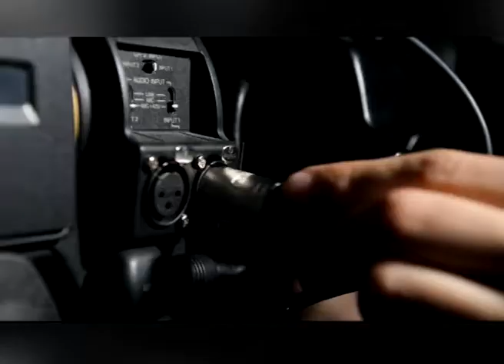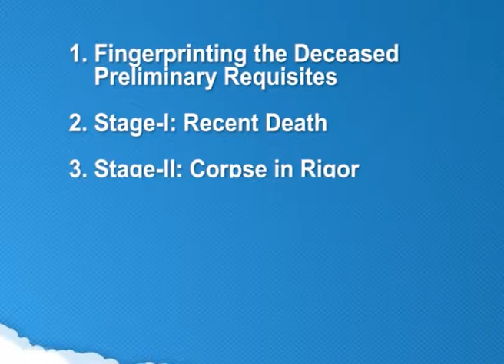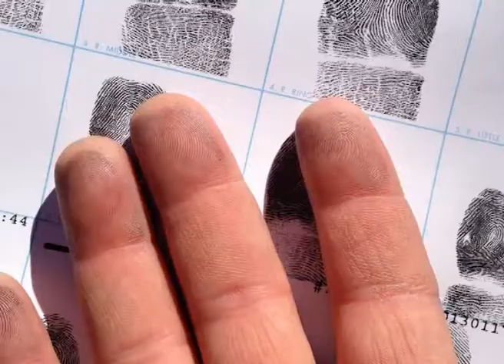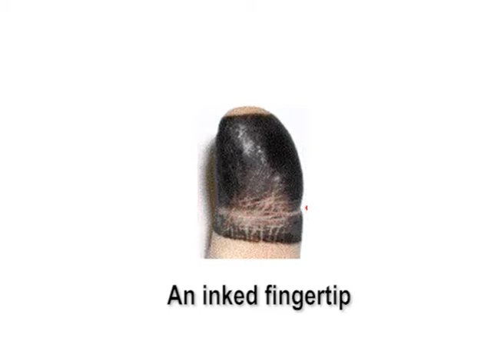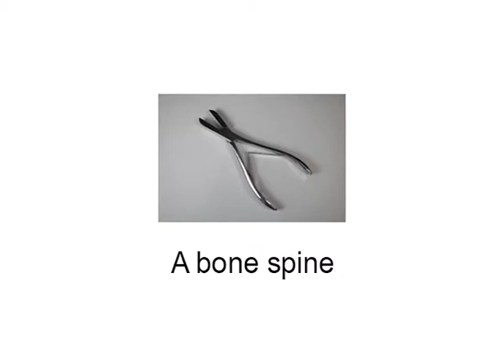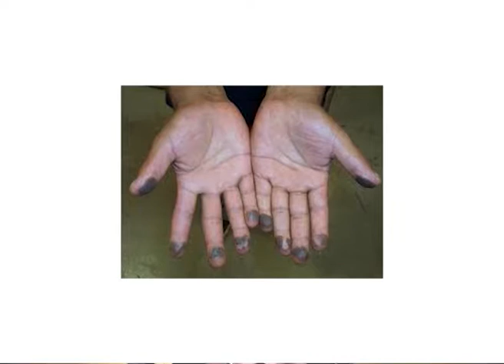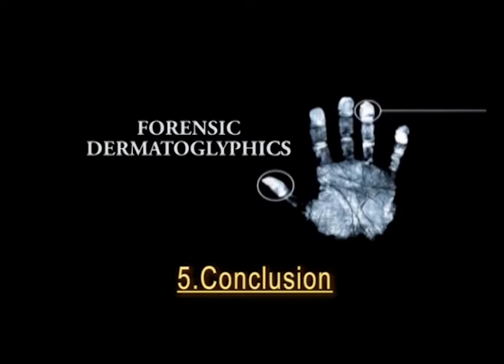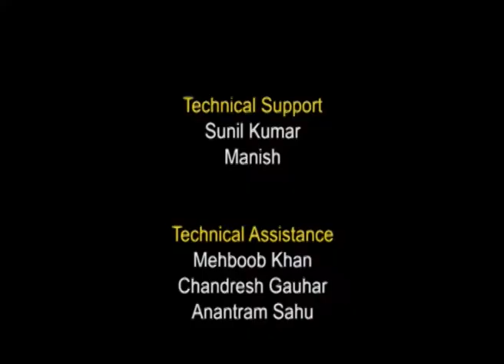Preservation of fingerprints Deceased (CH-06)